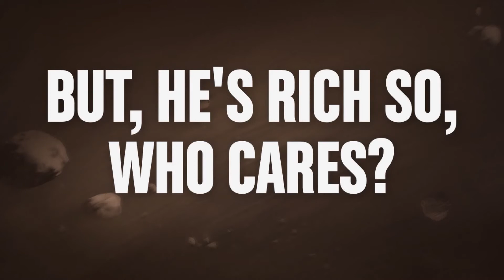Batman's New Besties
As Batman sits around in the Batcave playing hand held videogames, Robin runs in and tells Batman he has guests. Batman then meets his future friends. They now go do 'manly' stuff after battling Green Goblin (Ultimate) and some guy named, Brainiac. After the day is done, Bruce then realizes how much of a drag those 3 other guys are. Who are Batman's new friends, and why would Batman be a friend to them. Watch to find out people.